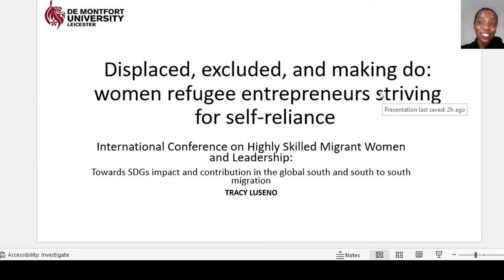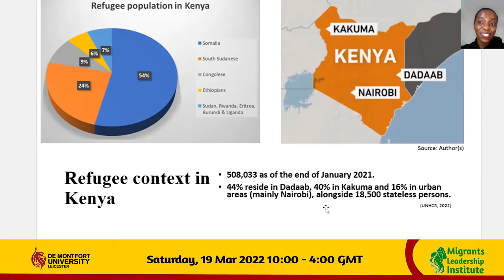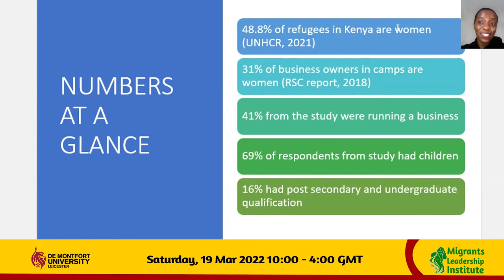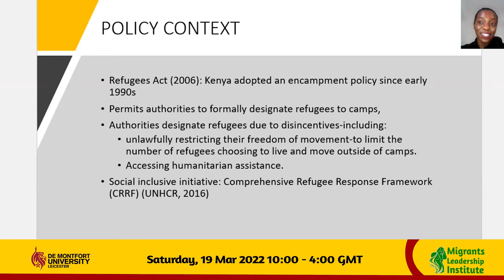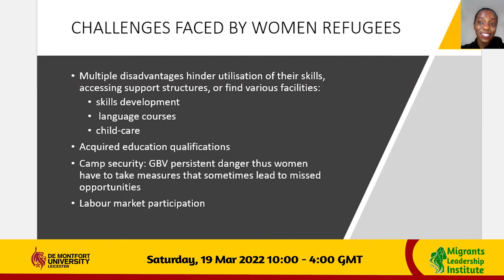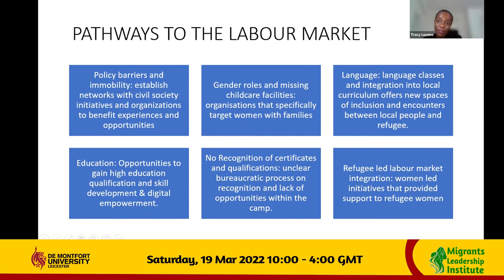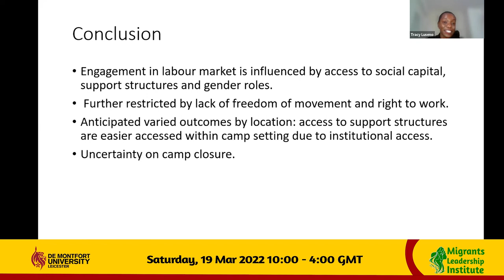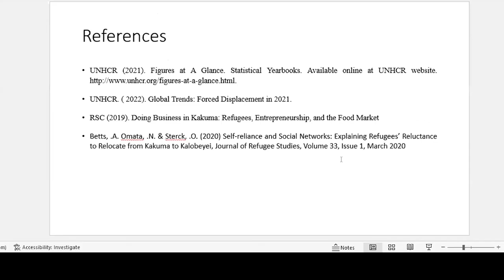Displaced, Excluded, And Making Do Women Refugee Entrepreneurs Striving for Self-Reliance in Kenya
Tracy Luseno, PhD Researcher and Lecturer UK /Kenya

International Conference on Highly Skilled Migrant Women and Leadership
Highly Qualified Vs Highly Skilled at the Intersection: Migrant Women Navigating Identity in Organisations
Saturday, 19 Mar 2022 10:00 - 4:00 GMT Online

Migrants Leadership Institute (MLI) is an independent think tank offering policy, research, and advocacy related to political and economic matters impacting highly qualified and skilled migrants. Additionally, we create knowledge exchange programmes that help highly qualified and skilled migrants to access leadership and board level positions and effectively participate in decision-making in organisational, political, economic, and public life.

We are a private (not a charity) international organisation which brings together migrant professionals, executives and decision-makers from various industries who appreciate the contributions of migrants from the global south to the global north.